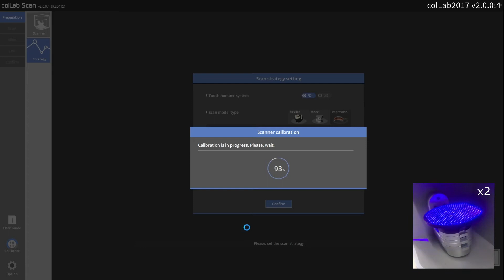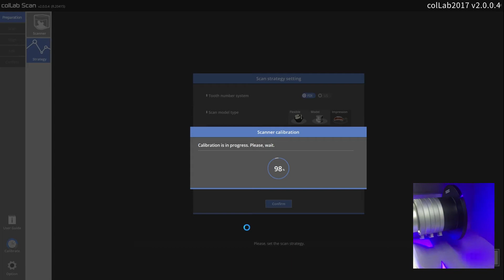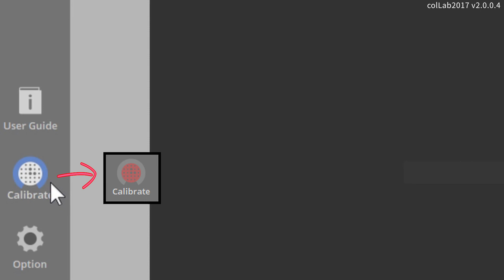17 How to calibrate scanner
Preparing for a scan:
-How to calibrate a scanner